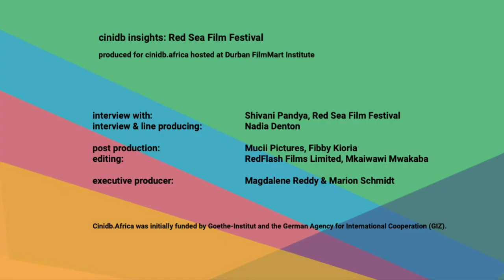Red Sea Film Festival: Shivani Pandya in conversation with Nadia Denton